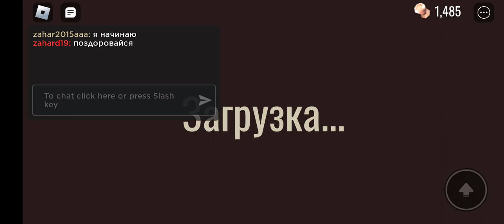пробуем пройти doors без шкафов 1#